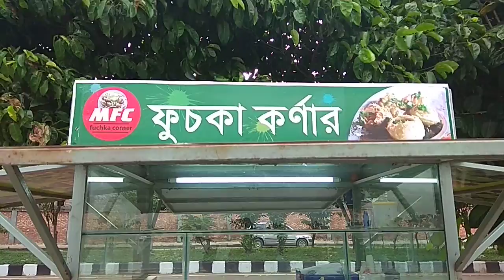মুঠোফোনে ভিডিওগ্রাফির যেভাবে করবেন। হাতিরঝিল।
Thanks,
Taimur Hassan Shuvo